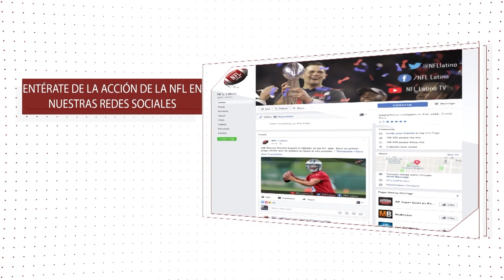Premios NFL Latino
Alonzo Solano, Joshua Muñoz, Juan Carlos Ovares y Sergio Gomez, dan sus premios para Jugador Más valioso, defensivo del año, novatos y entrenador en jefe.